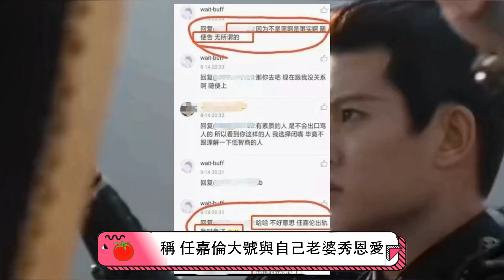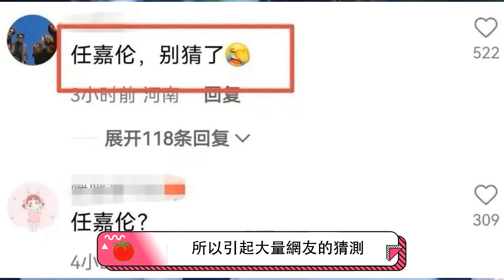「荒謬至極」！任嘉倫工作室這次真怒了，出軌謠言太離譜！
【人物簡介】
任嘉倫（原名任國超），漢族，男，1989年4月11日出生於山東省青島市，中國內地男演員、歌手。
2010年參加《先聲奪金，唱響亞運》歌手挑戰賽全國總決賽，獲得「優秀亞運歌手」稱號。2014年起開始先後參演多部古裝及現代影視劇，如《通天狄仁傑》《天乩之白蛇傳說》《秋蟬》《錦衣之下》《不說再見》《暮白首》《藍焰突擊》《一生一世》等。2016年憑藉《大唐榮耀》中李俶一角獲得第4屆「文榮獎」最佳男主角獎。2020年先後加盟各衛視綜藝類節目《舞者》《親愛的，請放鬆》《極限挑戰寶藏行·三區三州公益季》。9月15日獲得第30屆中國電視金鷹獎——觀衆喜愛的男演員提名。

本期視頻制作人員：
文案/策劃：小松
剪輯/字幕：小天
校對/後期：夏明